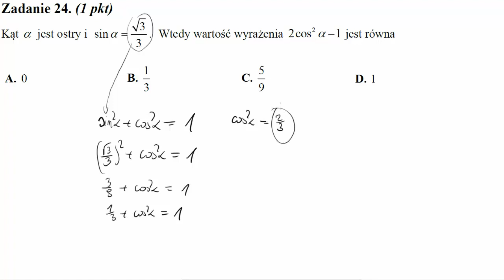Kąt α jest ostry i sinα=√33 Wtedy wartość wyrażenia 2cos2α−1 jest równa